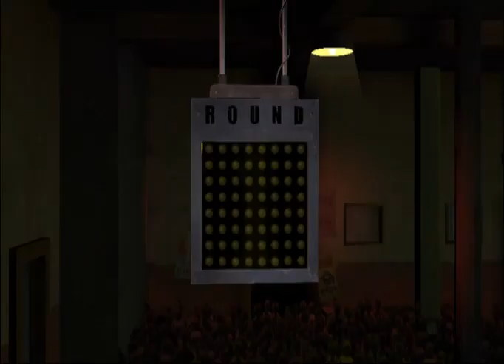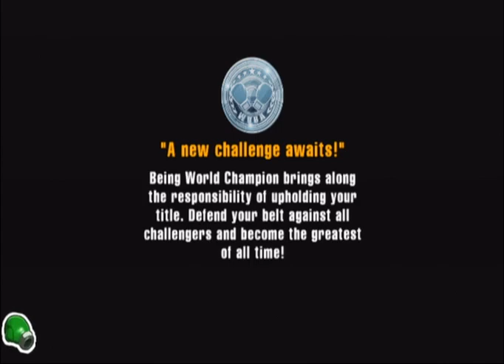Punch-Out!! Wii - Contender Mode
Normal mode.

Skills yet no skills involved. (Restart was spammed)